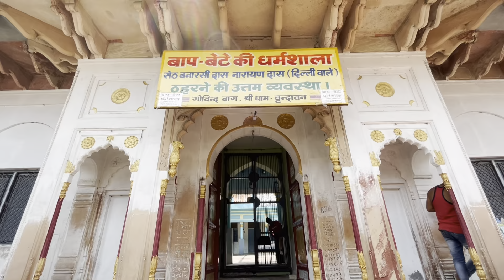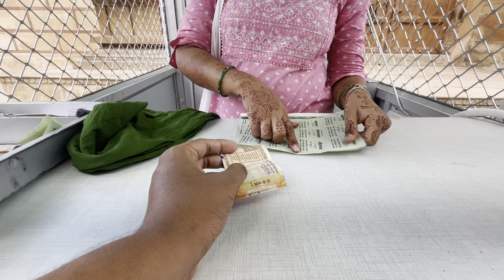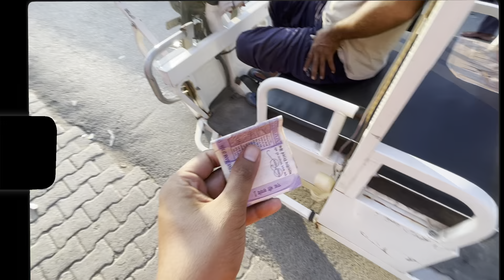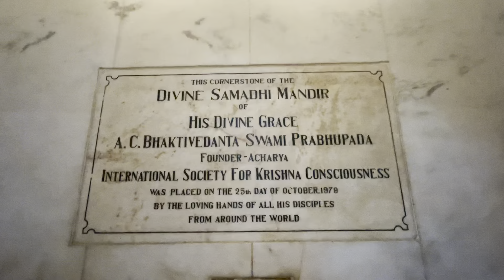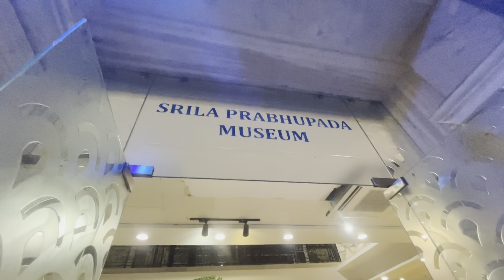Vrindavan Dham: Full Guide only in 1Day with details and importance. Bandar ka attack hua pehle din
Krishanji ke Bhakto,
If you're looking for a peaceful and spiritual pilgrimage, then Vrindavan Darshan Sirf 1Din Mai Sabhi Dham is the place for you! This video will show you how to get there from Bandar Kaat, and take you on a tour of the beautiful temples and landscapes of Vrindavan.
If you're interested in traveling to India, then be sure to check out this video! It will show you how to get to Vrindavan from anywhere in the world, and give you a tour of the sacred sites that are famous for Hindus across the globe. After watching this video, you'll be ready to take your spiritual journey to Vrindavan!
We are sharing with you our Vrindavan Darshan during Janmashtami in Uttar Pradesh.The temples covered only in one day are BankeBihari temple, Meerabai Temple, Shri Rangji Maharaji temple, ShriShahjiTemple, ISKCON Temple, Prem Mandir, Nidhivan.One can visit Vrindavan from Mathura very easily and enjoy the elegant and beautiful architecture of the temples.We stayed in Mathura and you can also get plenty of Hotels in Vrindavan too. To get more details you can hire guide and enjoy the indepth detail .We shared with you the importance of all the temples and timings so you can check it in the video.